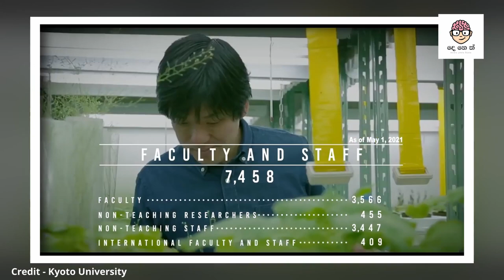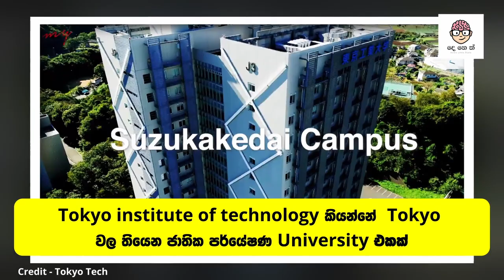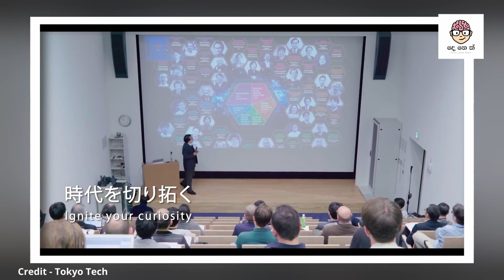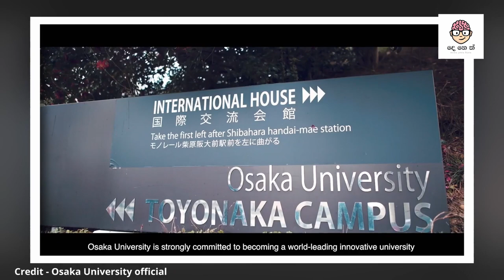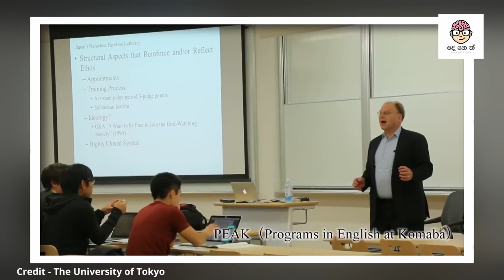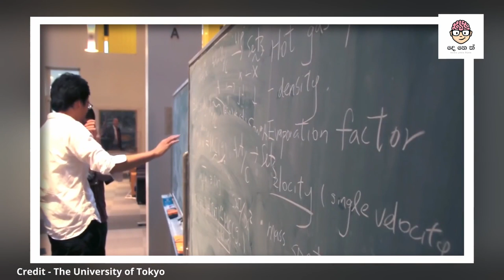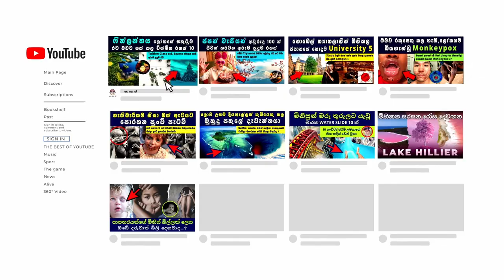Japan University Sinhala - ජපානයේ අධ්‍යාපනය දියුණුකල හොදම University 5 [Top 5]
ජපානය [ Japan ] ලෝකයේ හොදම රටවල් වලින් එකක්. ජපානය ගැන විස්තර කියනවනම් ජපන් අධ්‍යාපනය ගැන මුලින්ම කියන්න ඕන. දැන්  අපේ රටේ ගොඩක් ළමයි ඉගෙන ගන්න ජපන් යන්න ( study abroad ) බලන් ඉන්නවනෙ.

ඉතින් ජපන් අධ්‍යාපනය ලබන්න ජපානයේ විශ්ව විද්‍යාල ( University in Japan ) වලට යන්න ඉන්නවනම් මේ විශ්ව විද්‍යාල ගැන දැනගෙන යන්න ඕන.

කලින් Video එකකත් අපි ජපානය ගැන විස්තර (Japan vlog sinhala ) ගොඩක් කිව්වනෙ. අද කියන්න යන්නෙ ජපානයේ විශ්ව විද්‍යාල ගැන ( University vlog / Japan University sinhala )

ජපානයේ හොදම University එහෙමත් නැත්තම් Top university in Japan මොනවද ?

ඒ University වලිනුත් හොදම University 5 ( Top 5 University in Japan ) මොනවද ?

දැන් කියන්න යන්නෙ ඒ ගැන.

University in Japan,

1) University of Tohoku

2) University of Tokyo

3) University of Osaka

4)  Tokyo Institute of Technology

5) University of Kyoto

මේ විශ්ව විද්‍යාල 5 තමයි ජපානයේ තියන හොදම විශ්ව විද්‍යාල 5 ( Japan University sinhala )